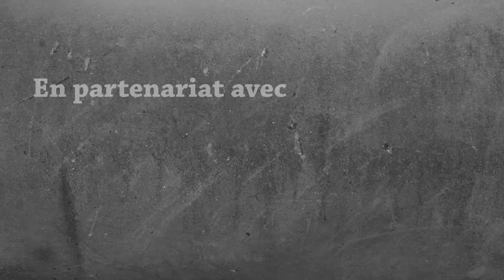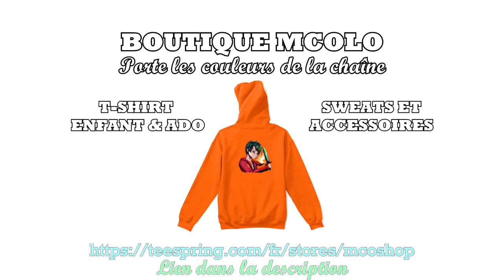Let's Play Survie Minecraft FR 2019 | #09 - Découverte des nouveaux villages ! 🏠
A la base, je voulais apprivoiser un cheval. Mais ça a mal tourné (nan au contraire je me suis baladé et j'ai découvert des nouveaux villages trop sympas !)